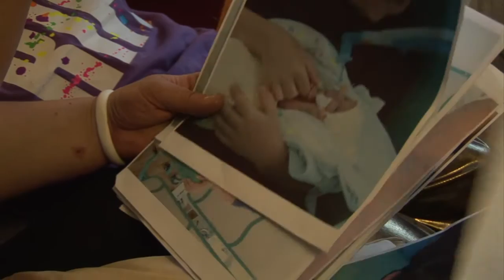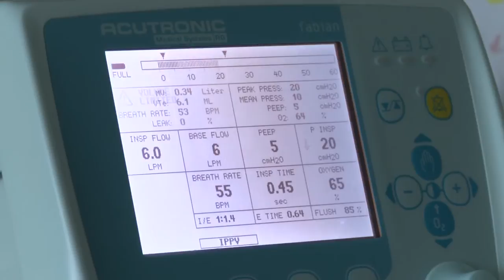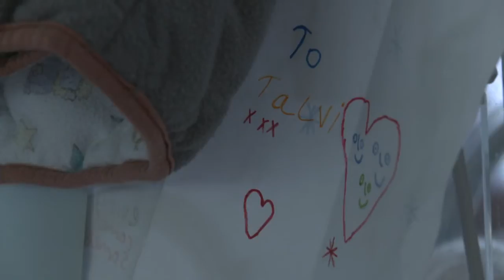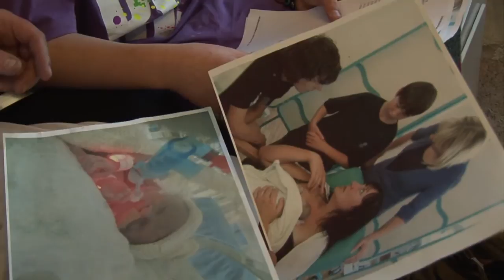Small Wonders: CH11/2 - A family whose baby died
This short film is an early clip from footage shot for the Best Beginnings 'Small Wonders' project - a DVD for the parents of premature and sick babies across the UK. Research shows that through skin-to-skin contact, touch and voice, expressing and giving breast milk, parents can play a vital and beneficial role in their babies' care.  We are following the stories of ten families in neonatal units that are centres of excellence across the UK. The resulting DVD will be given free to the parents of premature and sick babies throughout the country.